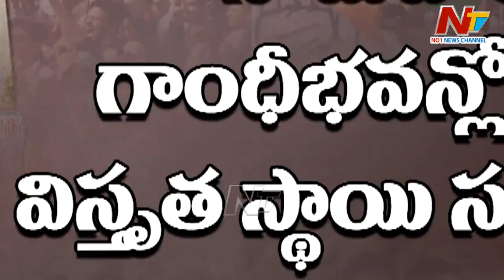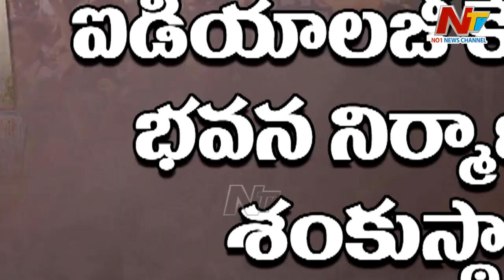TCongress : తెలంగాణ కాంగ్రెస్ సోమవారం రోజు పార్టీ ముఖ్య నేతలతో కీలక సమావేశం.. | Congress | Ntv